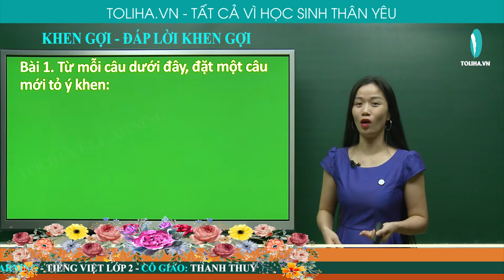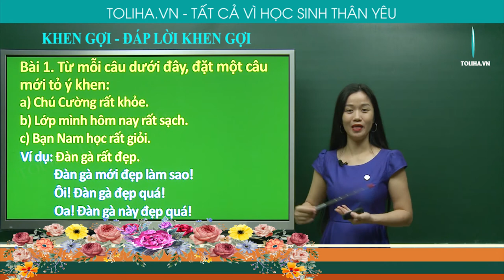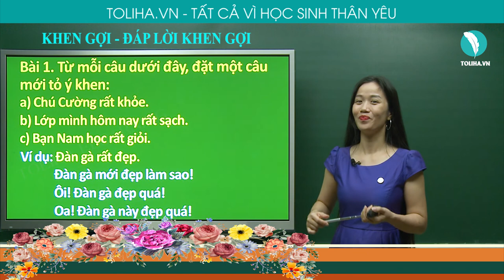KHEN NGỢI - ĐÁP LỜI KHEN NGỢI - TẬP LÀM VĂN - TIẾNG VIỆT 2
Bài 1: Từ mỗi câu dưới đây, đặt một câu mới tỏ ý khen:
a)        Chú Cường rất khỏe.
b)        Lớp mình hôm nay rất sạch.
c)        Bạn Nam học rất giỏi.
Ví dụ: Đàn gà rất đẹp.  ⇒ Đàn gà mới đẹp làm sao!
                                             Ôi! Đàn gà đẹp quá!
                                             Oa! Đàn gà này đẹp tuyệt!
Đáp án:
a)        Chú Cường mới khỏe làm sao!
           Chú Cường khỏe vô địch luôn!
           Chú Cường khỏe ơi là khỏe!
           Chú Cường thật là khỏe!
b)        Lớp mình hôm nay mới sạch làm sao!
           Lớp mình hôm nay sạch quá!
           Lớp mình hôm nay thật là sạch!
c)        Bạn Nam mới học giỏi làm sao!
           Bạn Nam học giỏi lắm!
           Bạn Nam học thật là giỏi!
Học trực tuyến bài
KHEN NGỢI - ĐÁP LỜI KHEN NGỢI